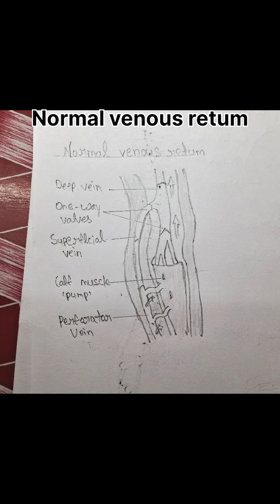Most important/Normal venous retum diagram very easy way!!..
Abaot this video
normal venous retum
normal venous reflux ultrasound
what is normal venous return
what is increased venous return
why is venous return important